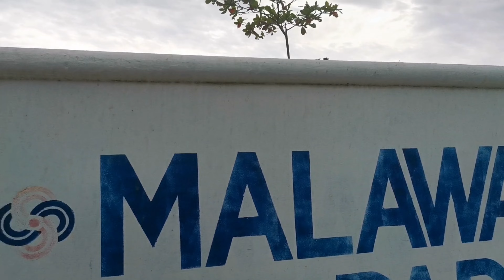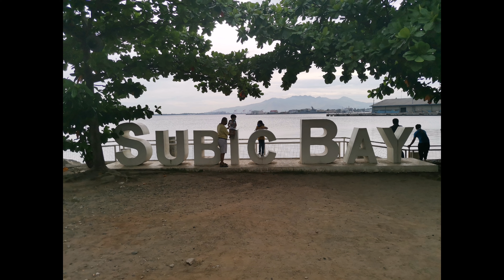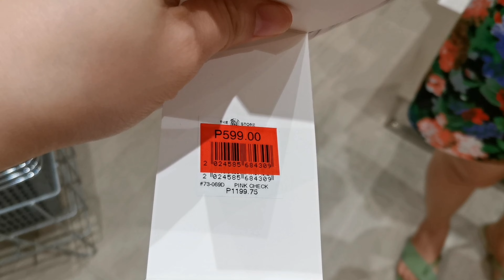MALAWAAN PARK SBMA | SM CENTRAL OLONGAPO | Last glance | #47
MALAWAAN PARK is located inside the (SBMA) Subic Bay Metropolitan Authority. You can visit it for free.
Last glance before going to Romblon. Plus a tour in SM CENTRAL OLONGAPO.
Dahil minsan lang maging bata ienjoy natin ang moment nila..hope you enjoy this video 🥰